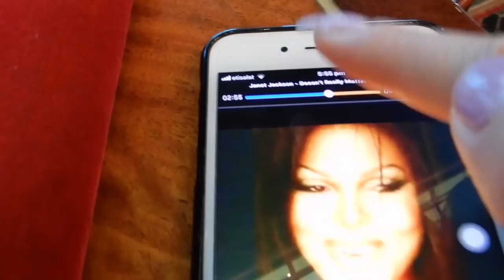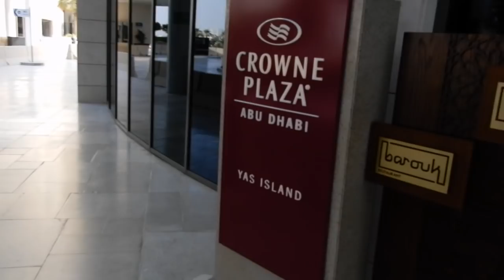EASTER WEEKEND vlog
Thank you everyone for being loyal subscribers and supporters I love you guys so much